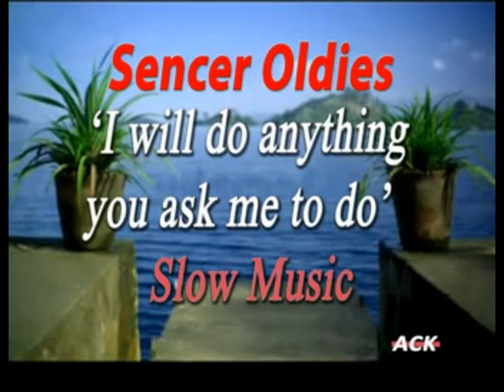I will do anything you ask me to do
Sencer music library/ Sencer oldies